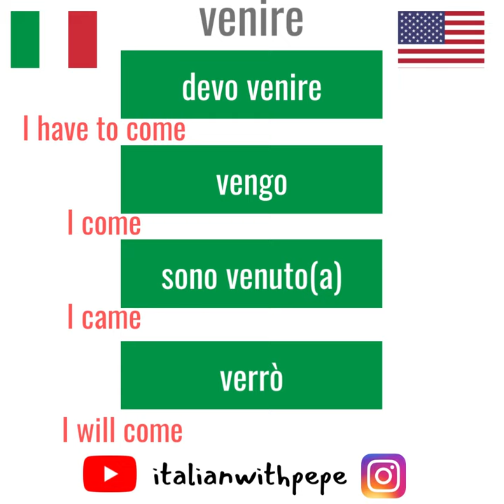VENIRE Episode 1 Learn Italian Italian Verbs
Italian for English Partner